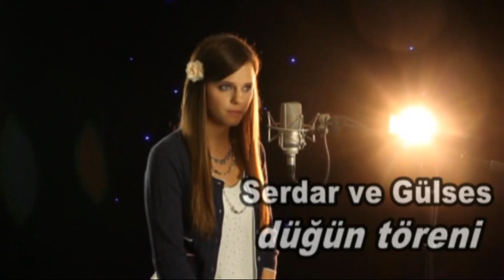Serdar ve Bulka Gulses ve Bahtisen Dugun toreni